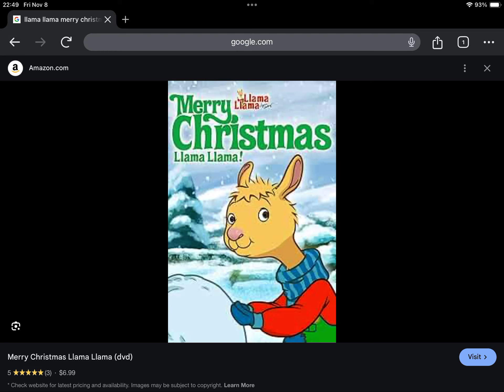Happy Late Golden Anniversary to Llama Llama Merry Christmas Llama Llama! (2019)